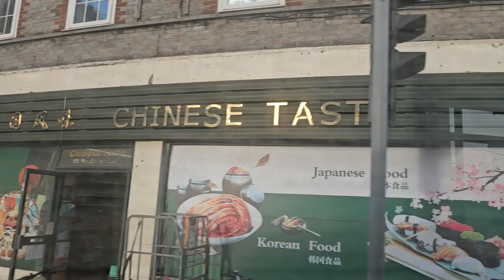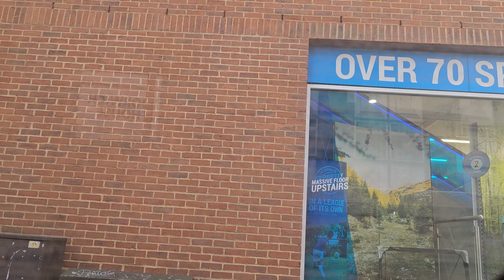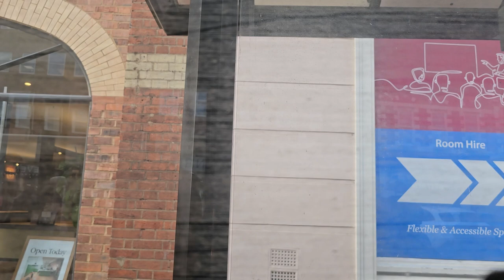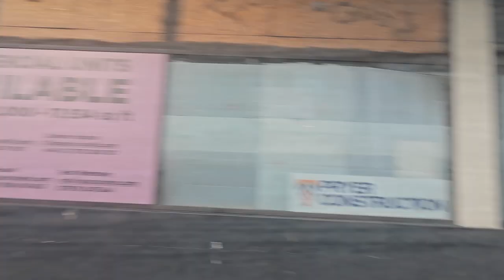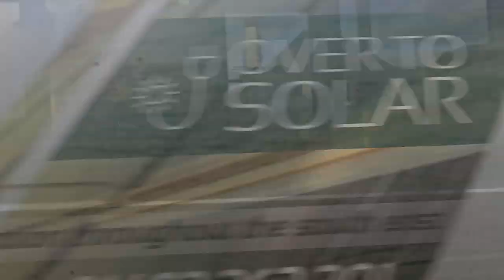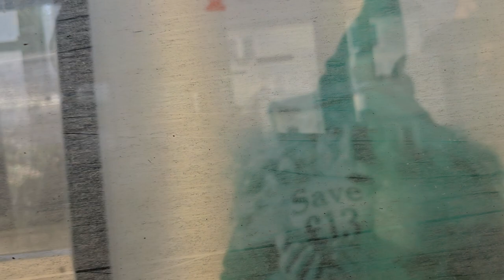Guildford to Burpham 18 Bus Route